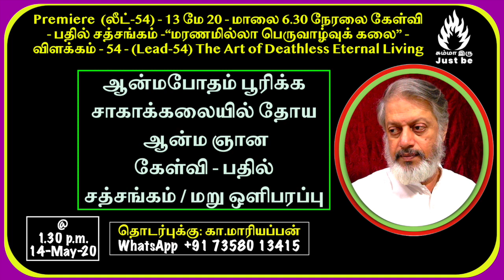(லீட்-54) - மரணமில்லா பெருவாழ்வுக் கலை - (Lead-54) - The Art of Deathless Eternal Living - 140520